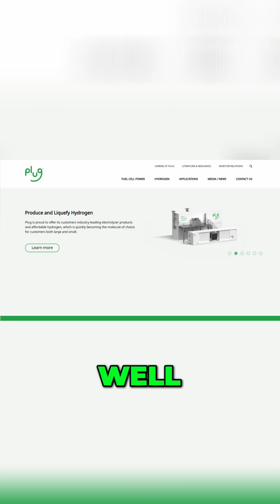Plug Power: Billion-Dollar Lifeline? Tax Credit's Impact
Plug Power's billion-dollar lifeline? A new tax credit extension could change everything in Q2. But can they turn losses into gains? The clock is ticking as Plug Power aims to dominate the hydrogen supply chain. Will they succeed?